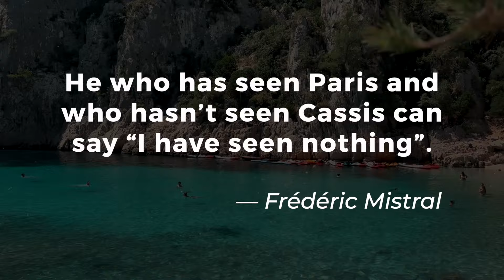CASSIS FRANCE - Top 5 SOUTH OF FRANCE Destinations I French Riviera I France Travel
Cassis France is one of the top South of France destinations! If you plan on doing France travel, in this Cassis France vlog I will share why this hidden gem on French Riviera should be on your list.

In this Cassis France video, we will visit the Calanques, part of the Calanques National Park, do South of France hiking to the Calanque d’En Vau, visit Cassis, one of the most beautiful French Riviera towns, enjoy French food and much more!

If you plan on doing France travel and spend time on Côte d'Azur, Cassis is a must-visit in France!

What's in This Video:

00:00 Intro: Welcome to Cassis: A South of France Gem
00:44 Why Visit Cassis: Hidden Gem on the French Riviera
01:29 Exploring the Calanques National Park
01:49 Hiking to Calanque d'En Vau: A Must-See Spot
02:05 Scenic Trail Tips for Calanques Hikes
03:16 Picnic Essentials for Calanques Adventures
03:27 Where to Have Lunch in Cassis
04:18 Exploring Cassis Town: Boutiques and Souvenirs
04:37 Shopping for Savon de Marseille and Provençal Treats
05:02 Dinner in Cassis: Baito Restaurant in Vineyards
05:51 Ribeye Steak and Homemade Peach Pie Highlights
06:28 Bastille Day Fireworks in Cassis
06:39 Why Cassis is a Must-Visit in the South of France

For more EUROPE TRAVEL:

HOW TO SEE FLORENCE IN ONE DAY - Your PERFECT Travel Guide! I Florence, Italy I Italy Travel

BRUSSELS, BELGIUM (2025) - Top Things YOU SHOULD Do, Eat, See In Brussels I Brussels Vlog I Belgium

THE ULTIMATE MILAN TRAVEL GUIDE 2025: Local Favorites and Hidden Gems YOU CANNOT MISS! Italy Travel

HOW TO SPEND A WEEKEND IN TUSCANY - Pitigliano and Hot Springs in Saturnia I Italy Travel

VIENNA, AUSTRIA (2025) - Top Things You SHOULD Do, Eat, See in Vienna I Vienna Travel I Vienna

HOW TO Travel ITALY BY TRAIN: MUST-WATCH Before You Travel to Italy! I Italy Trains I Italy Travel:

HOW TO PLAN YOUR FIRST TRIP TO ITALY - EVERYTHING You Need to Know! I Italy Travel

THINGS TO KNOW BEFORE YOU TRAVEL TO ROME - TOP 10 Local Tips! I Rome Travel Guide I Rome, Italy